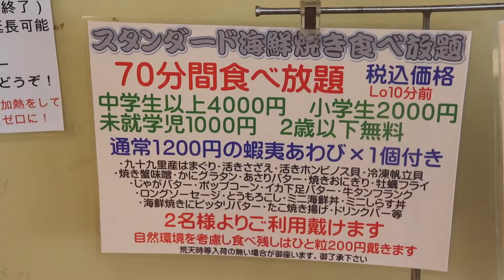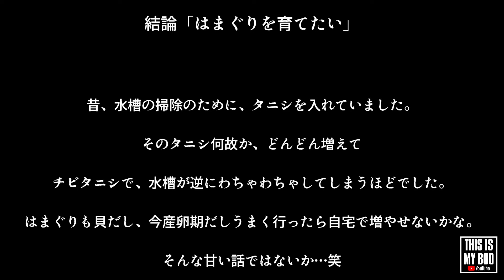【豆柴】神コスパ。蝦夷アワビ付き、九十九里産はまぐりなど食べ放題のお店を発見【犬同伴可】-ALL YOU CAN EAT ”HARD CLAMS” IN IKIIKIYA TOUGANE-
これは、衝撃を受けました。
安過ぎます！これで、4000円は有り得ない！
しかも、わんちゃんもOK！
毎日通いたいくらいです。
おすすめ過ぎるので、
ぜひ皆さん食べに行って下さいねっ！

【活き活き家 東金店　詳細】
活き活き家 東金店
千葉県東金市台方770-1